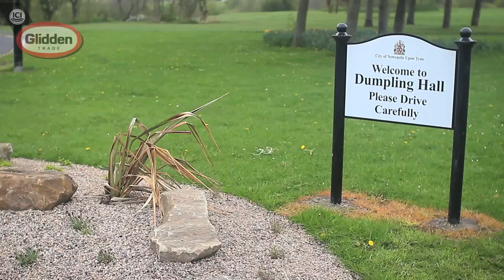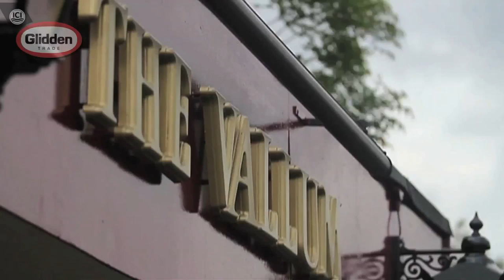Glidden Trade Paint and a Pint - The Vallum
The Vallum in Newcastle Upon Tyne - one of the winners of Glidden Trade Paint and a Pint 2010